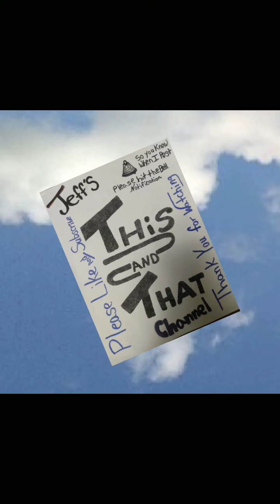Recycling my peanut butter jar#shorts#food#snack